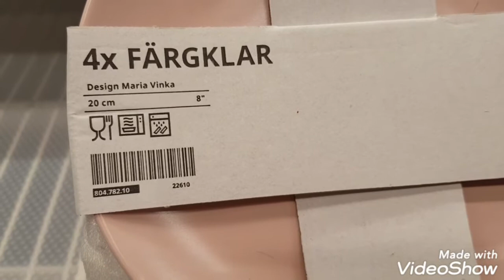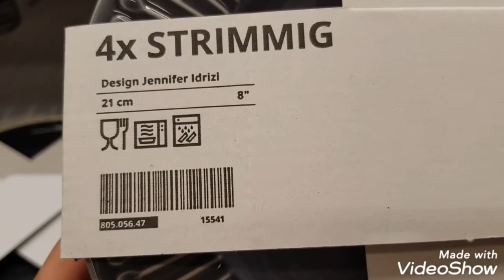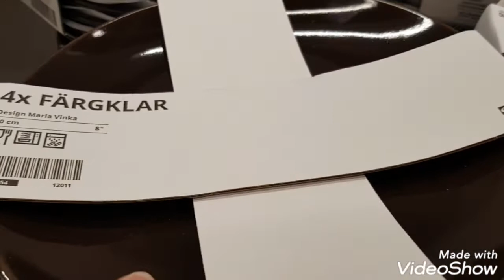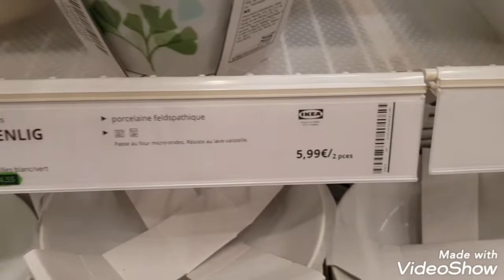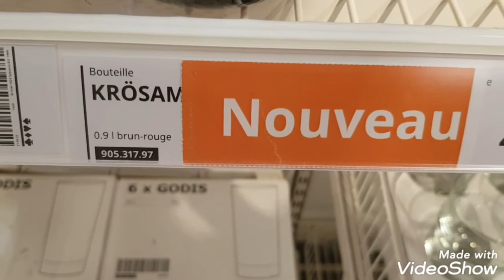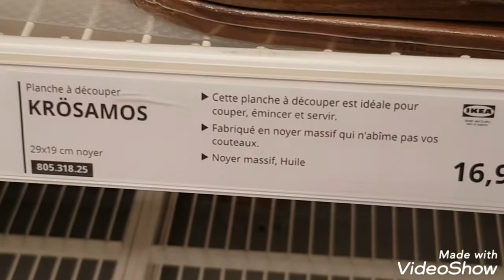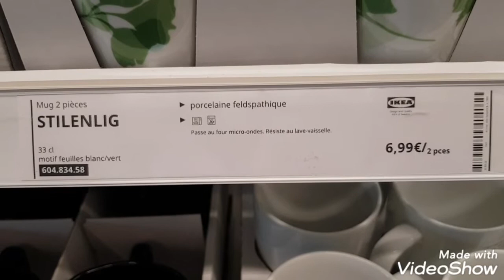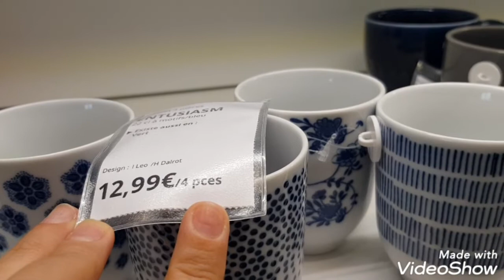IKEA, Mulhouse, vaisselles, 15/09/22